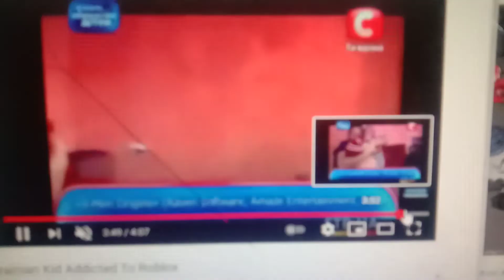jeb got me be like: